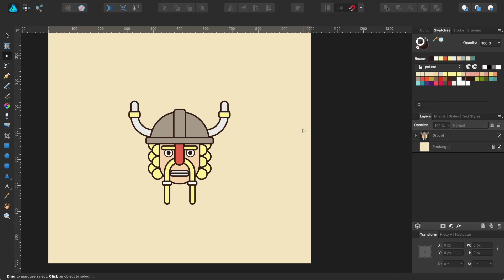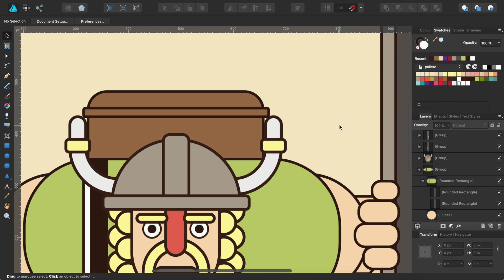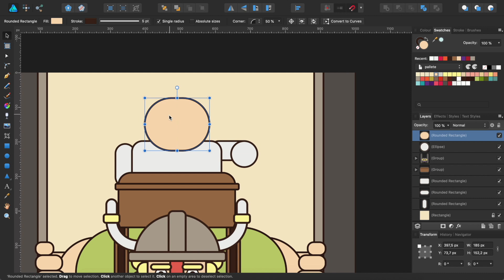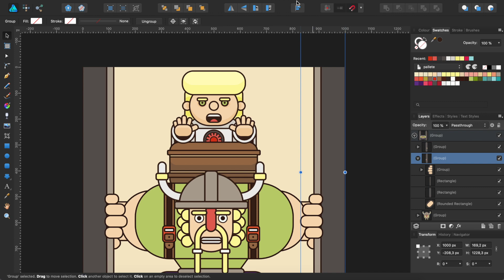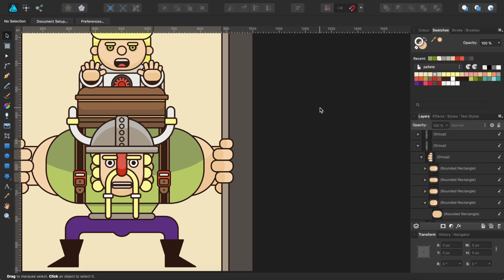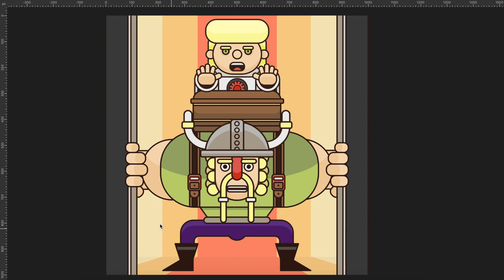Affinity Designer doodle time-lapse: Let's draw vector warlord and his servant (speed drawing x20)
ℹ️ Let's draw anything in Affinity Designer. The greatest warlord  is here and ready to conquer the world. Learn how to draw a cute vector art warlord and his servant characters from basic shapes! There is some drawing tricks and best practice in this video.